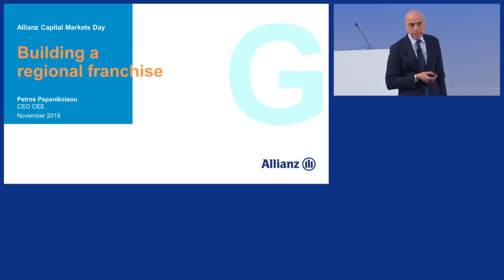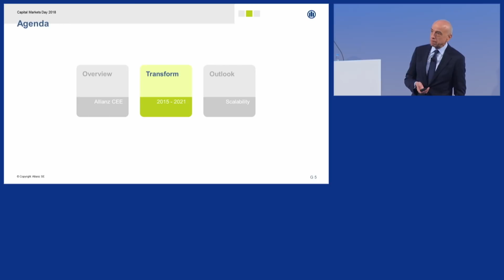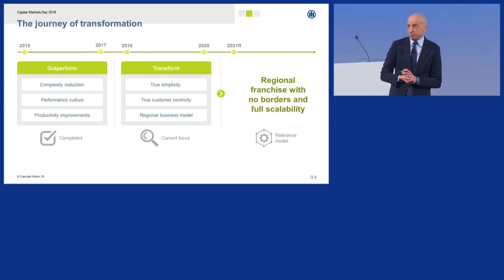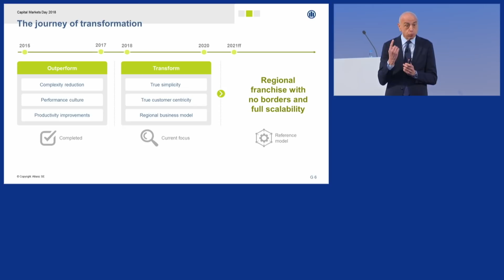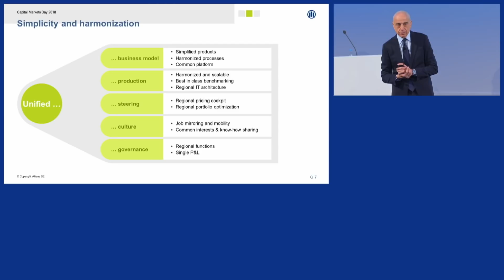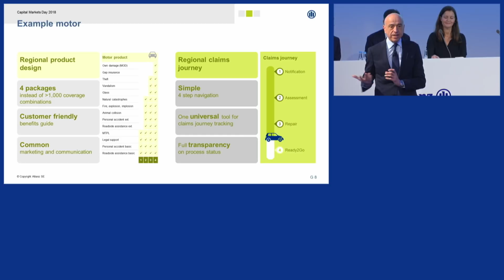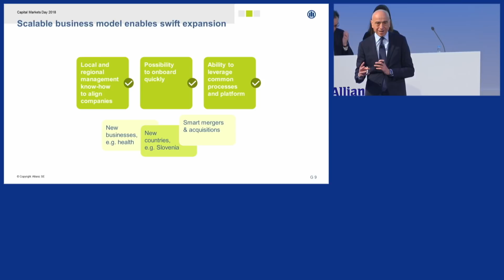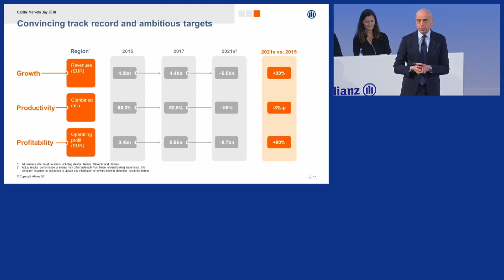Capital Markets Day 2018, Petros Papanikolaou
On November 30, 2018 Oliver Bäte (CEO), Giulio Terzariol (CFO) and further presenters gave an update on the Allianz Group strategy and targets.

Please SUBSCRIBE to Allianz on YouTube if you want to watch more videos like this or want to keep up to date with the latest content from F1, FC Bayern München, Lang Lang and other Allianz videos from around the world! (Just click SUBSCRIBE button on this page or visit ‪

About Allianz: The Allianz Group is one of the world's leading insurers and asset managers with more than 88 million retail and corporate customers. Allianz customers benefit from a broad range of personal and corporate insurance services, ranging from property, life and health insurance to assistance services to credit insurance and global business insurance. Allianz is one of the world’s largest investors, managing over 650 billion euros on behalf of its insurance customers while our asset managers Allianz Global Investors and PIMCO manage an additional 1.4 trillion euros of third-party assets. Thanks to our systematic integration of ecological and social criteria in our business processes and investment decisions, we hold the leading position for insurers in the Dow Jones Sustainability Index. In 2017, over 140,000 employees in more than 70 countries achieved total revenue of 126 billion euros and an operating profit of 11 billion euros for the group.